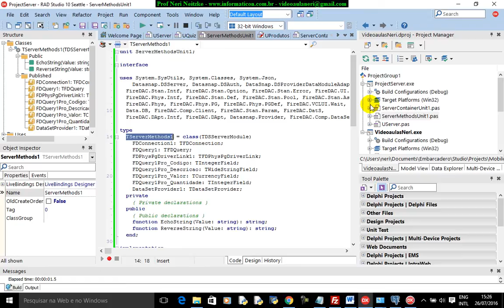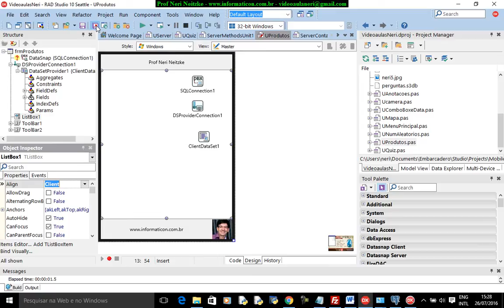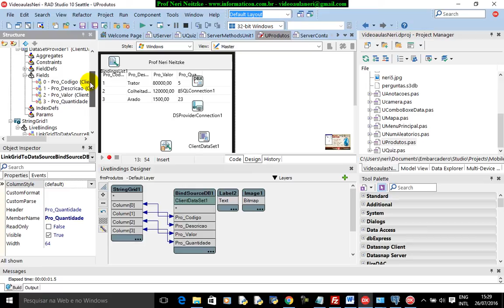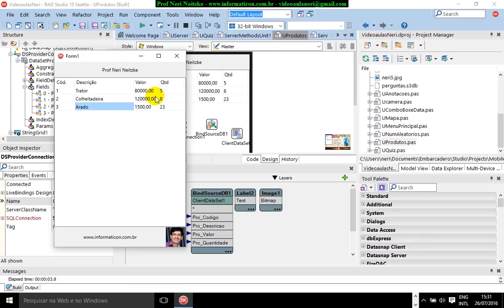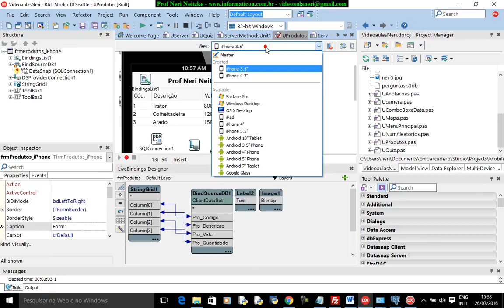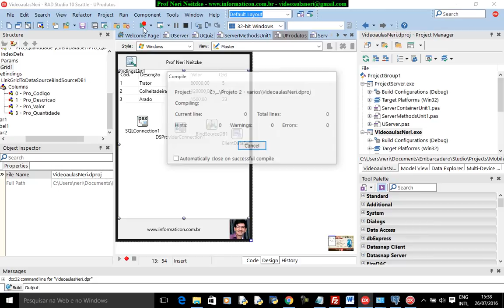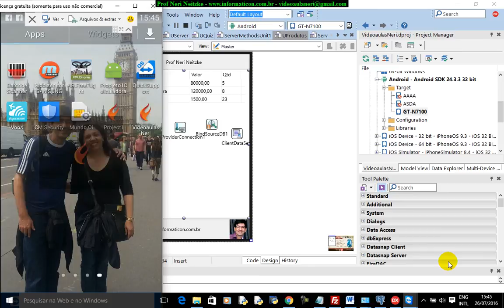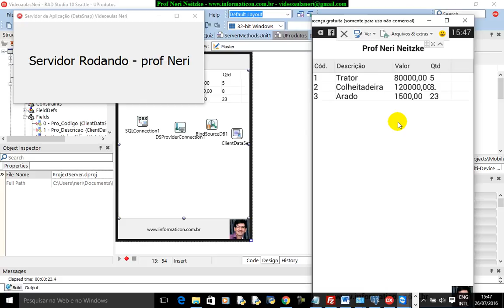aula 6794 iOS Android Delphi curso II Listando Produtos no celular DataSnap